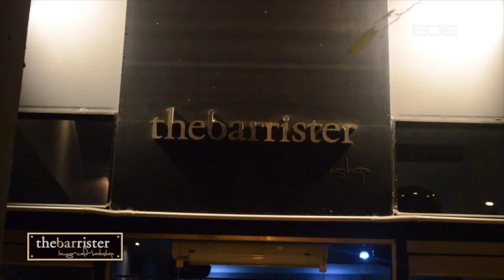LIVE #1 ΕΝΝΙΑΧΟΡΔΟΙ #1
Οι Εννιάχορδοι, με τον Κώστα Καμπάκη στην κιθάρα και στη φωνή και τον Κωστή Ορφανάκη στην κρητική λύρα και στη φωνή επίσης, έπαιξαν ζωντανά γνωστά κομμάτια του Ελληνικού ρεπερτορίου στο The Barrister την Παρασκευή 18 Μαρτίου σε μια εκδήλωση με την υποστήριξη του ΕΟΕ. Περισσότερα από εδώ